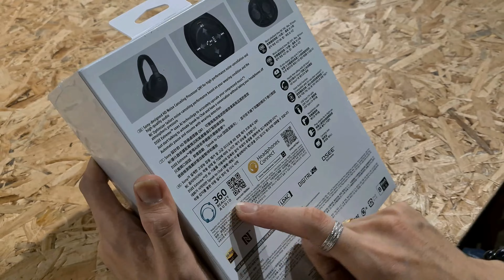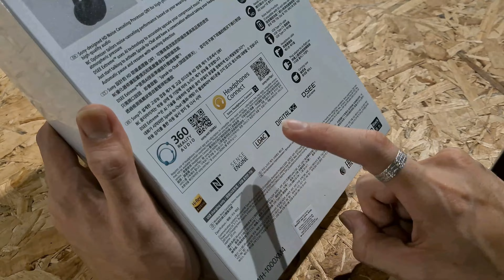SONY-WH1000XM4 Review | Unboxing and First Impression!!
P/S: This is my first youtube video though. :DD